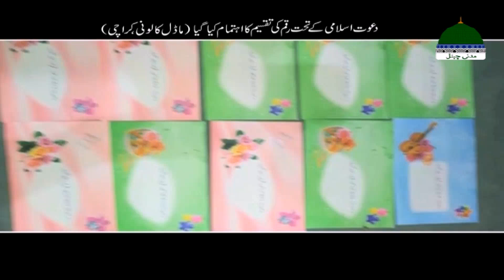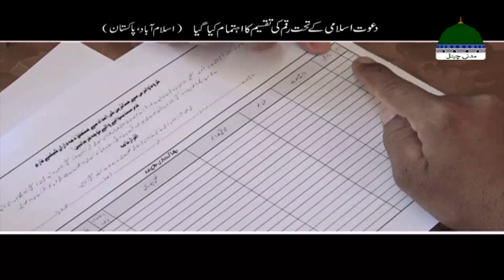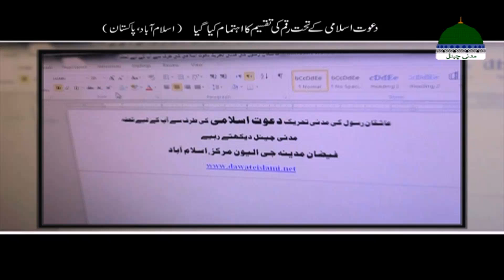Dilon Ki Rahat Episode 13 | Maulana Ilyas Qadri | Maulana Imran Attari | Maulana Abdul Habib Attari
Speakers: Maulana Ilyas Qadri, Maulana Imran Attari, Maulana Abdul Habib Attari